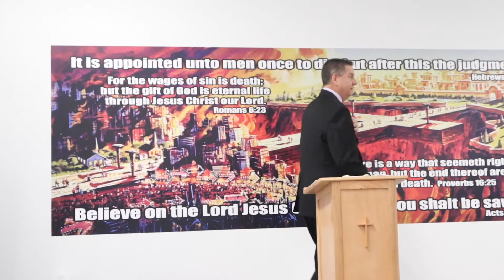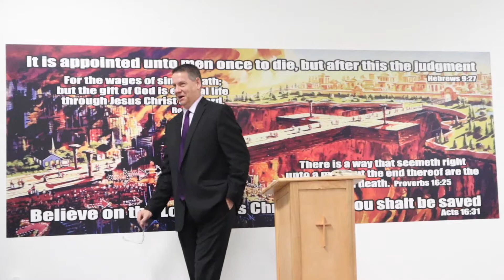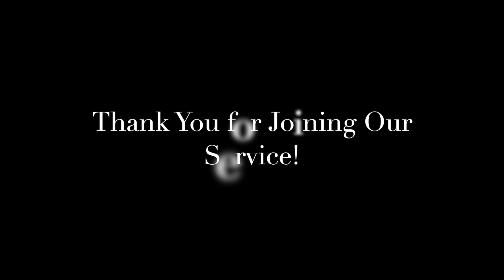Sunday School: Doctrinal Statement V- Hell Conclusion